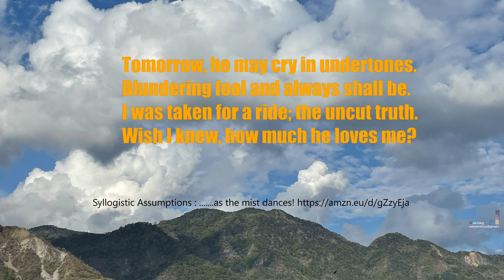47 Love Synopsis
47 Love Synopsis

Yesterday, I was bound to his sorrow.
dark was my future, as I married him.
While concerns remained for someone,
He never chose to redress my love.

Today, I have him crawling with lust.
Pleas cool off; at my beck and call.
Will he bring joy into my lonely life,
    satiate my thirst; beg for clemency.

Tomorrow, he may cry in undertones.
Blundering fool and always shall be.
I was taken for a ride; the uncut truth.
Wish I knew, how much he loves me?